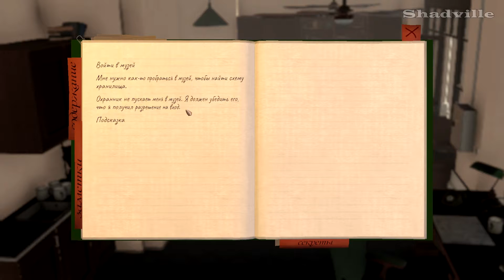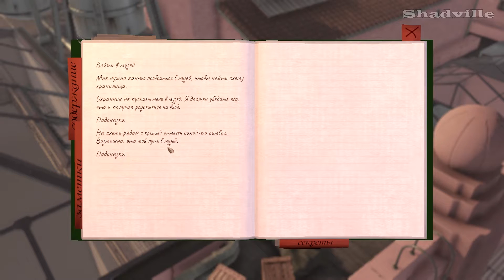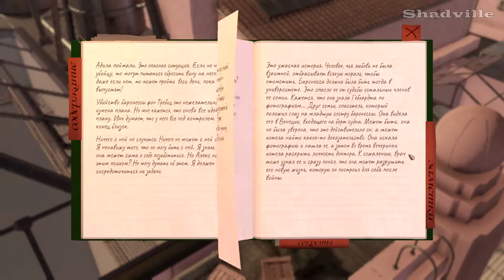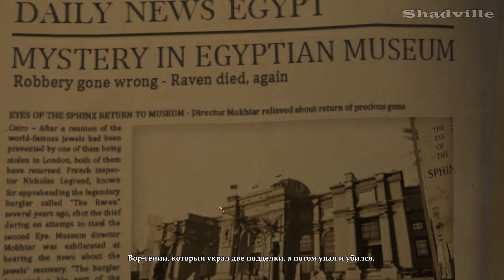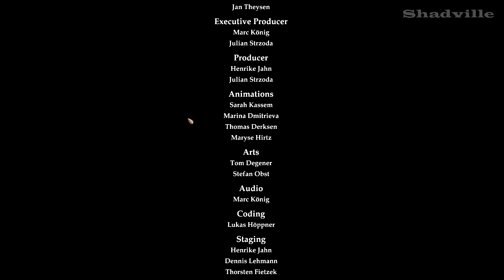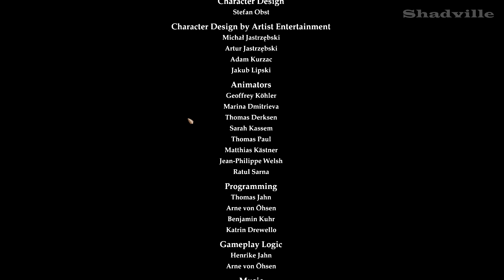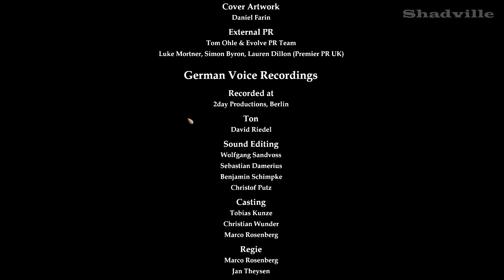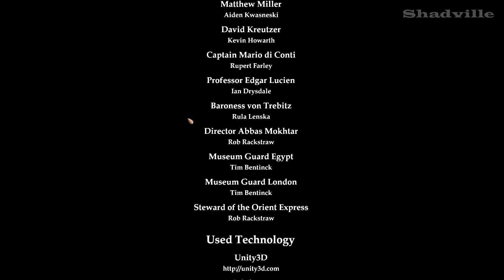The Raven Remastered Прохождение #7: Семейные узы (Финал)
Прохождение игры The Raven Remastered (2018)

В последней серии игры мы посмотрим на ограбление музея с иной стороны и узнаем все сокрытые детали о вороне.